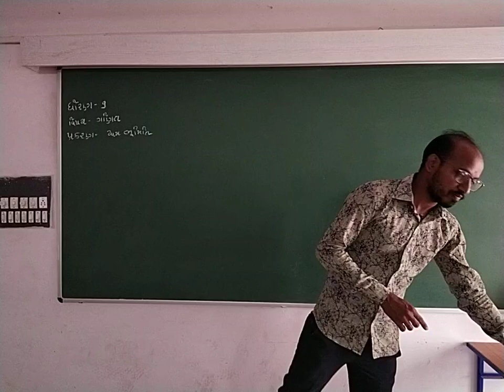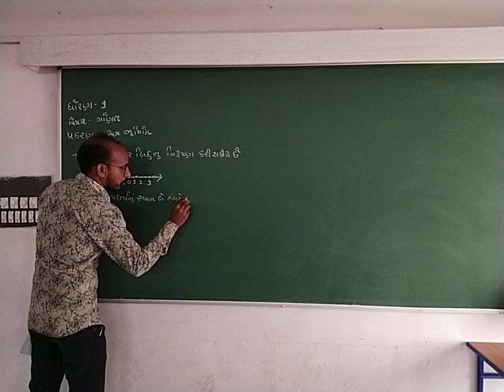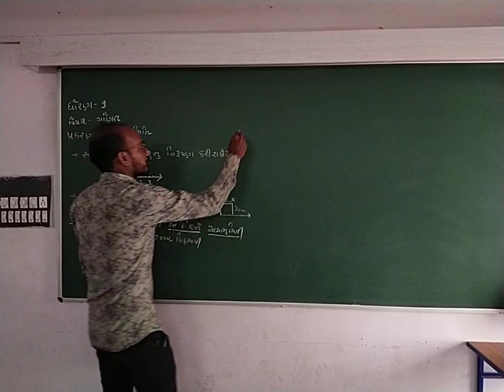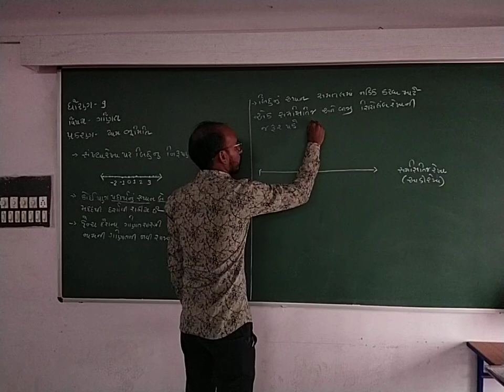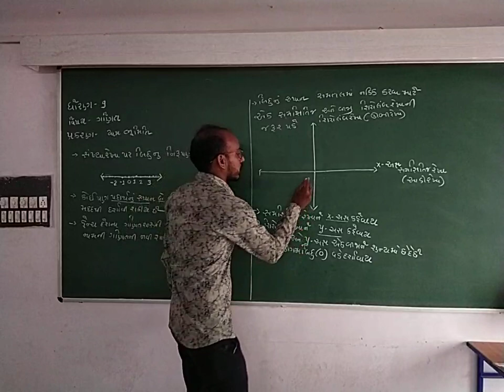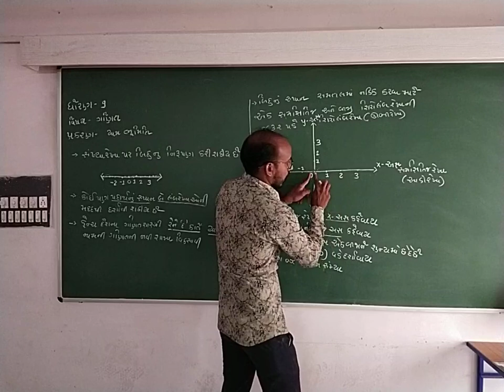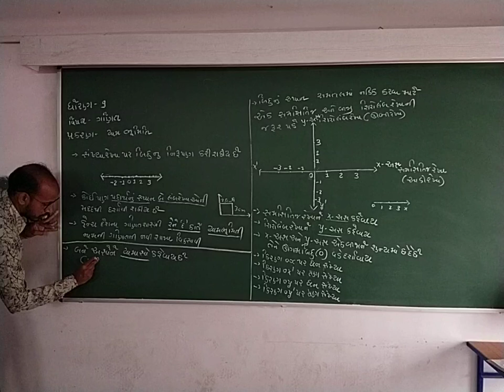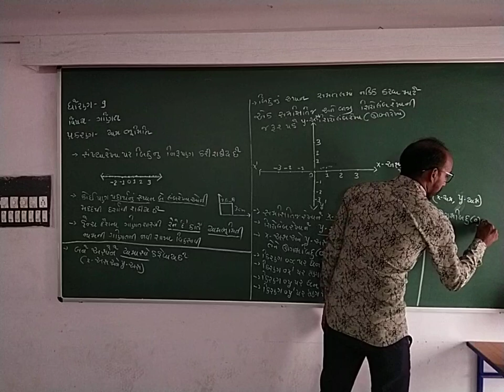Std-9 Maths Chepter -3, Part-1